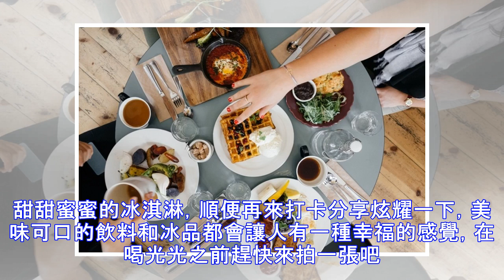三個基本功 讓你拍出唯美食物照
文／eros Instagram追蹤的帳號上，總是有許多讓人垂涎三次的美食網美照，太好了，我也要來嘗試看看，可是，怎麼我拍的照片就像是真的在幫食物拍遺照呢？到底要怎麼拍出美麗又讓人流口水的照片呢？好想成為IG上被眾人追蹤的美食網美，趕快來跟著大神成為學拍出水水的美食物照吧！ 1.手握著飲料、冰淇淋 夏日炎炎，來去買一杯冰冰涼涼的美味飲品，或是一支甜甜蜜蜜的冰淇淋，順便再來打卡分享炫耀一下，美味可口的飲料和冰品都會讓人有一種幸福的感覺，在喝光光之前趕快來拍一張吧！手握著飲料或是冰淇淋肯定是時下最好也是最流行的撇步之一哦！ 食物網美照。（圖／pxhere／eros提供） 2.平版拍攝 這個好想吃，...